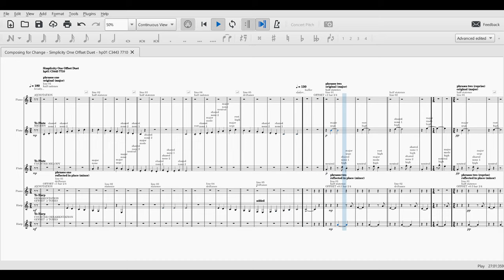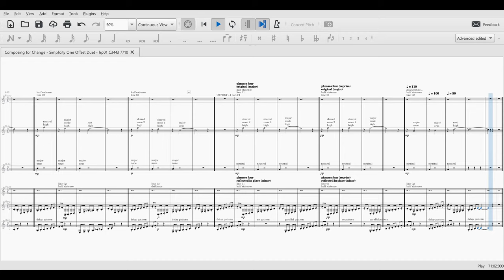Simplicity One Offset Duet hp01 C3443 7710 SCORE